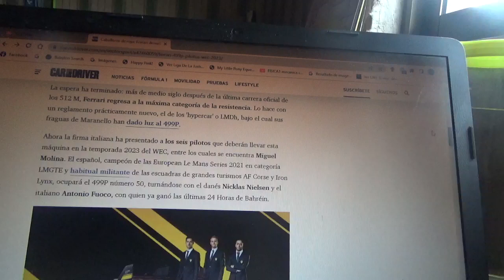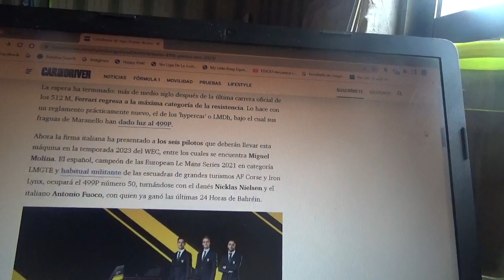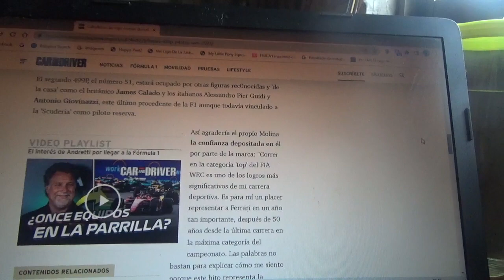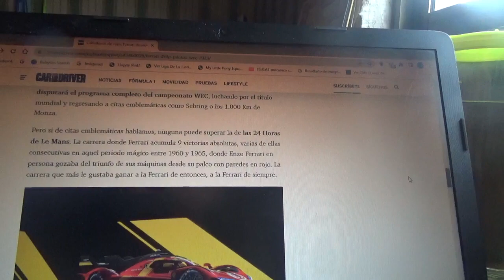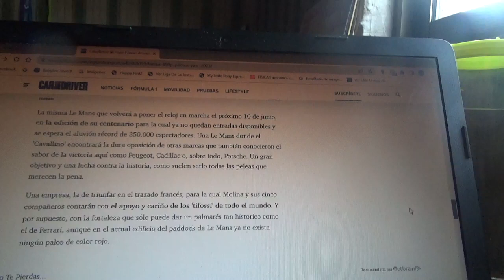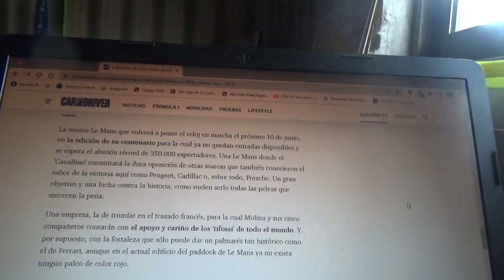Scuderia Ferrari presenta a sus nuevos pilotos oficiales para el WEC 2023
El nuevo Ferrari 499P con el dorsal #50 lo manejará el español Miguel Molina junto al italiano Antonio Fuoco y al danés Nicklas Nielsen